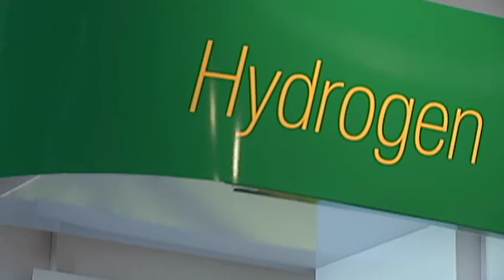America On Wheels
Promotional video for America On Wheels Museum in Allentown.